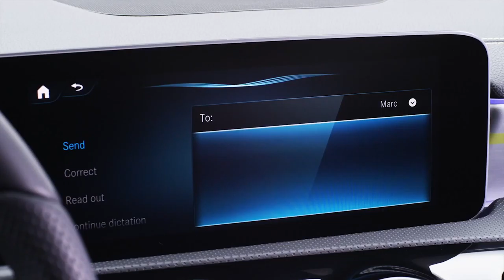2019 NEW Mercedes-Benz A-Class Trailer